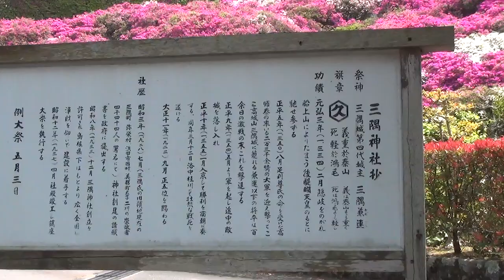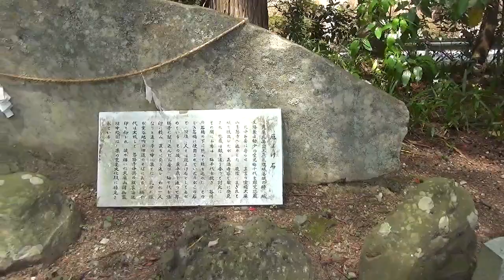三隅神社 浜田市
つつじがきれいです